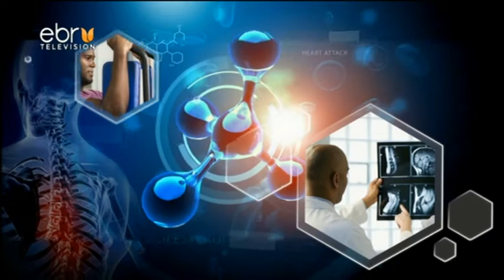My Doctor: Stigma that comes along with Autism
Autism is a development disability that affects how people view the world and interact with others.

People with Autism can however live a fulfilling life of their choice with the rightful support.

Find out more about Autism on this Episode of My Doctor.